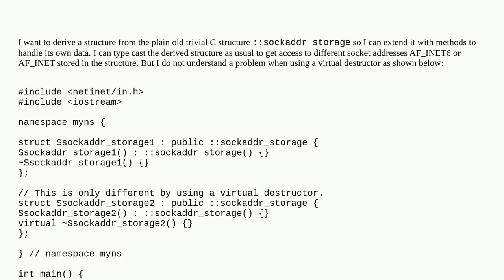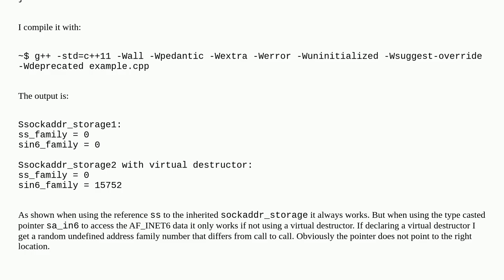Why do I get a wrong pointer to a base class with a virtual constructor on C++?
A special thanks goes out to the community

  c++ pointers derived-class